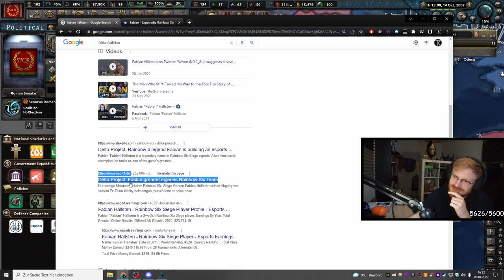Oh God Fabian Is A Superstar In Germany